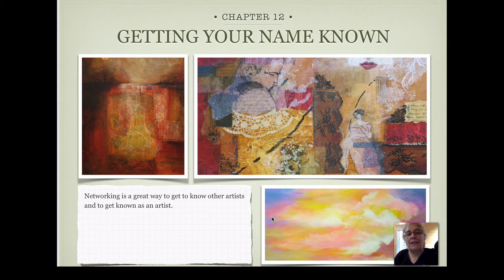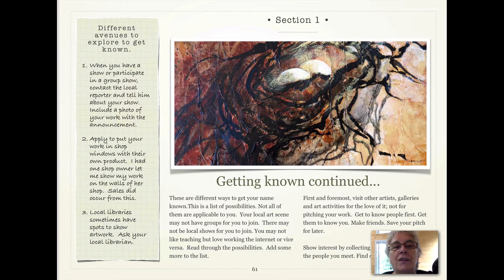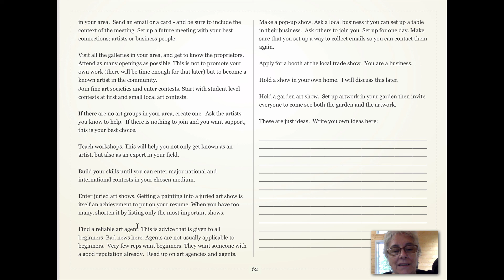Doris Charest Art: Art as a Business - Business Networking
Doris Charest Art: Business Workshop - Business Networking
ASIN ‏ : ‎ B08ZWHDWFC
Publisher ‏ : ‎ kdp (March 22 2021)
Language ‏ : ‎ English
Part of an art  business course that I have on Udemy.com

Over the years, I have continuously experimented with media.  My love of experimenting and the paintings that resulted from that are the basis of all my series. Mixed media is my favorite form of painting. I love the variety of media because it helps tell stories. When creating a painting, I have a story in mind but I also want the viewer to create their own story or relationship with the painting and evoke memories for them.

My courses on Mixed Media are now available online at sites called: Udemy.com and Skillshare.com.  Join me in the joys of creating mixed media.